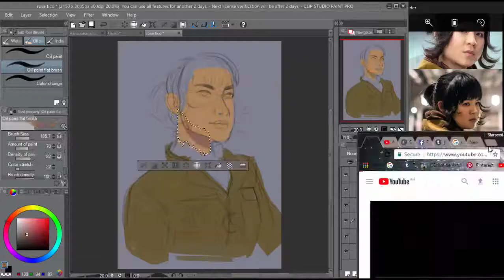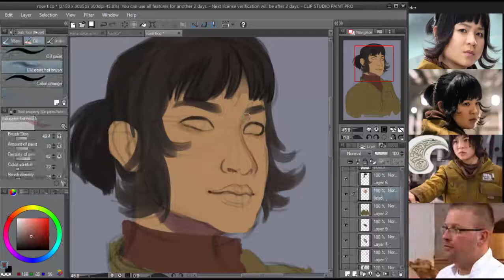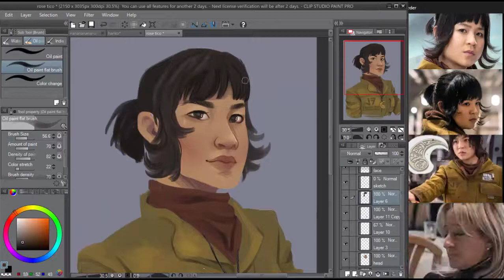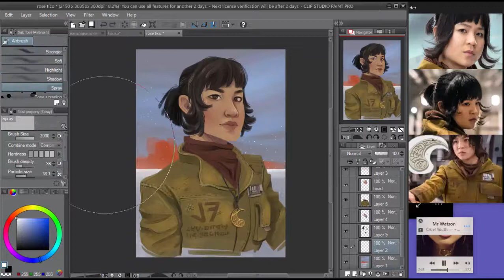Rose Tico - Star Wars episode VIII [speedpaint]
I really loved Rose, she's such a good and beautiful and honest character!

★ Some Info: ★
Drawing tablet: Intuos Comic Touch and Pen tablet (wacom)
Screen recording and video editing: Camtasia 8 and 9

The Wolf And The Moon - Brunuhville